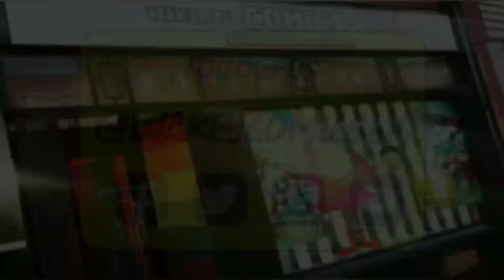rickandmorty presents HeRICKtics of Rick